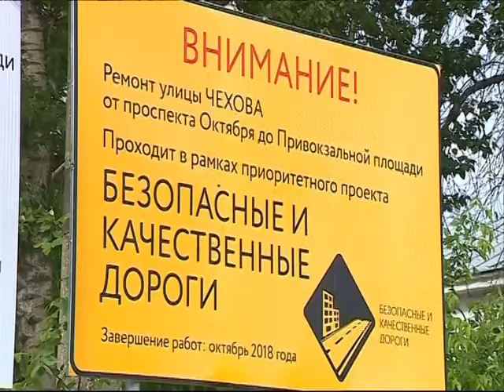Дорожный ремонт пришел уже на семь ярославских магистралей